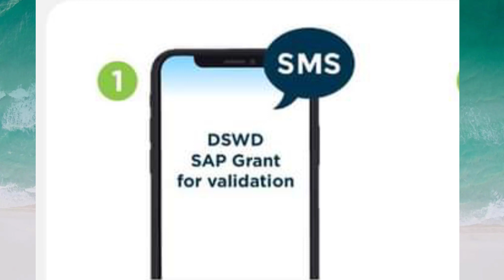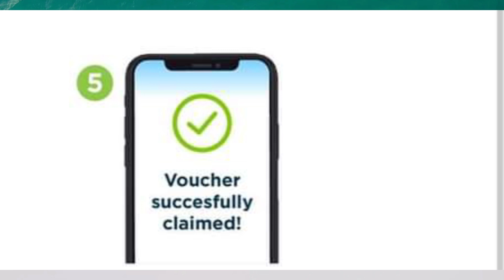PAANO MAKUHA ANG SAP GRANT MULA SA PAY MAYA APP.ALAMIN PO NATIN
Ctto to the official fb page of dswd .